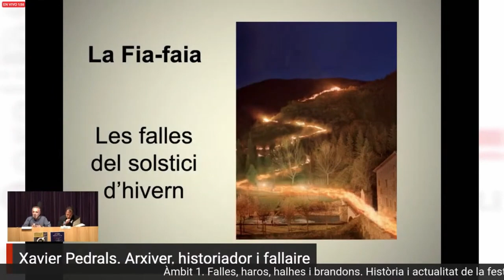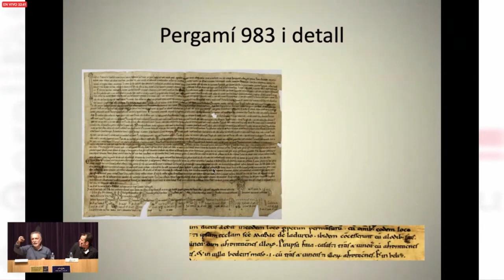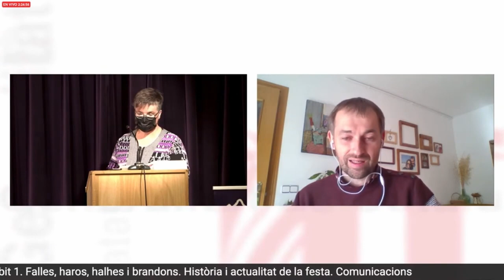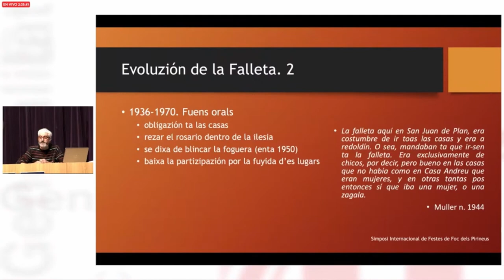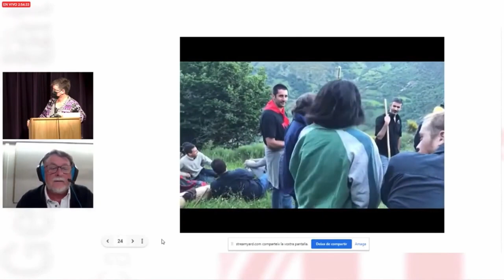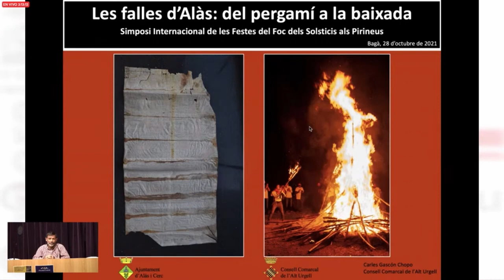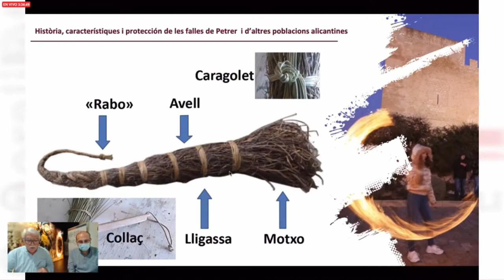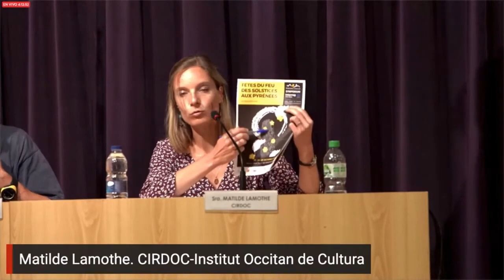(Audiodescripció) Festes del foc - Àmbit 1: Falles, haros, halhes i brandons. Història i actualitat.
En el context del simposi internacional Festes del foc dels solsticis als Pirineus, Àmbit 1:  Falles, Haros, Halhes i Brandons. Història i actualitat de la festa. Dijous 28 d'octubre (matí), a Bagà:

9.30h - Ponència "Falles, haros i brandons. Evolució, futur i recerca" - Xavier Pedrals i Oriol Riart
10.15h - Torn obert de paraules
10.45h - Pausa
11.30h - Comunicacions Àmbit 1
13.00h - Taula rodona "Reforma, recuperació i implantació de les festes de falles"
Participants: Albert Roig (Taula Nacional de Falles de les vallsd’Andorra), Matilde Lamothe (CIRDOC), Xavier Farré (geògraf,investigador, escriptor i fructicultor), Oriol Riart (historiador i arxiver), Carles Gascón (historiador i tècnic de Patrimoni Cultural del consellcomarcal de l’Alt Urgell), Sofia Isus (fallaire d’Isil), Lionel Pla (falles de Sort) i Xavier Pedrals (historiador i arxiver). Modera: Dolors Clotet, periodista.
14.15h - Torn obert de paraules

Programa del Simposi Internacional de les Festes del Foc dels Solsticis Als Pirineus